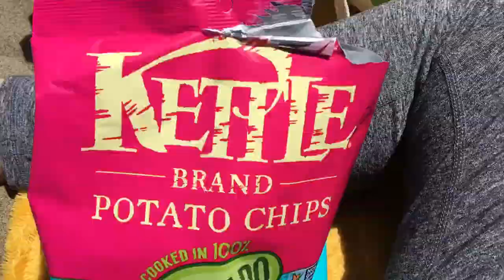CORGI CON 2018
good boys